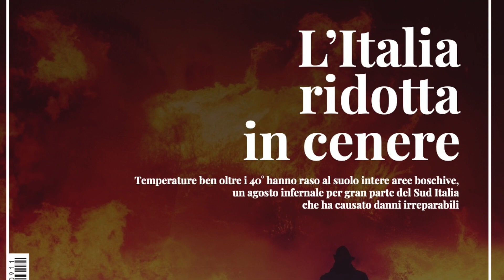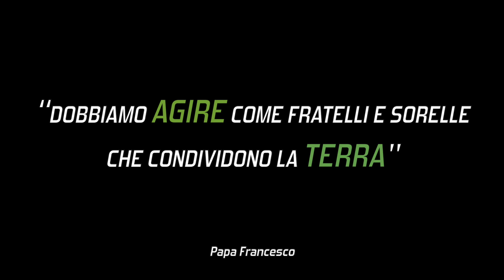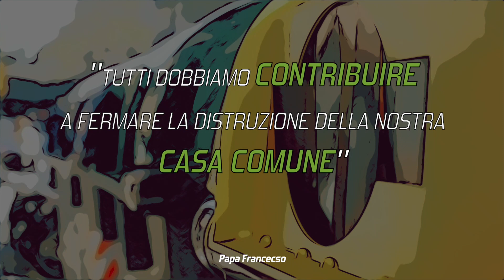Presentazione Comunichiamo Green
Comunichiamo Green è il nuovo mensile focalizzato su clima ed energia nato in collaborazione e in sintonia con le istituzioni e le Associazioni ambientaliste impegnate nel delicato contesto della transizione ecologica sostenibile. Un tema, quello legato all’ecologia e alla tutela del Creato, da sempre molto sentito da ‘La Discussione’ e che dunque darà vita ad un nuovo periodico che avrà l’obiettivo di seguire passo per passo una vasta gamma di temi, come il cambiamento climatico, l’inquinamento, la perdita di biodiversità, le energie rinnovabili e la sostenibilità. Notizie, approfondimenti, inchieste, reportage, editoriali di esperti del settore: ‘Comunicare Green’ sarà tutto questo e anche molto altro.